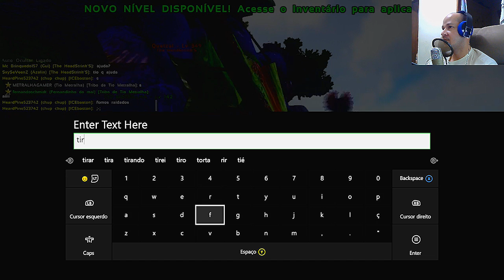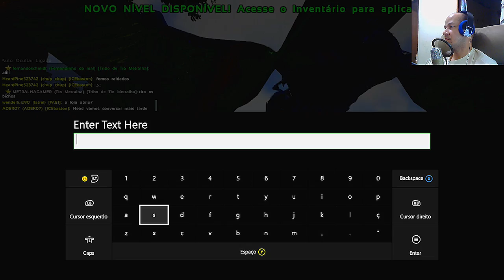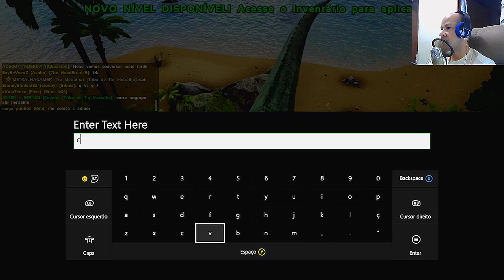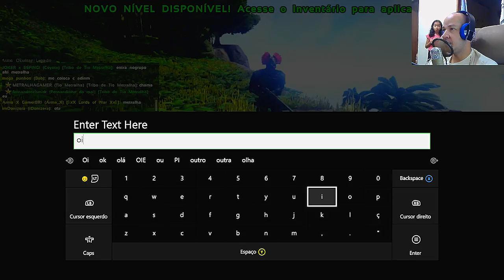ARK SURVIVAL EVOLVED - [PVP] # 8 EM BUSCA DO GIGANOTOSSAURUS PERFEITO SERÁ QUE CAI.[PT-BR]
CAIXA POSTAL DO TIO METRALHA:
NOME: TIO METRALHA
CAIXA POSTAL: 4036
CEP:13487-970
LIMEIRA SP

bandicoot-ps4-pre-venda-_JM

📲 Maiores informações inbox ou 📞 (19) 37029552

ID PSN Tag: MetralhaGamerx

Meu Skype
SKYPE:paulo_henrique30